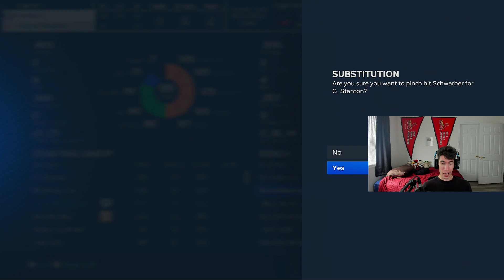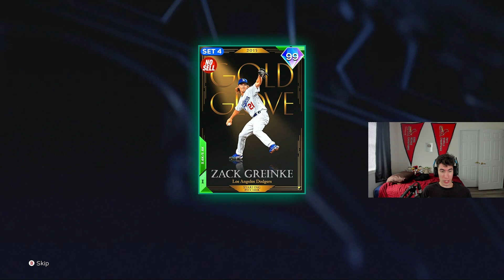If I WIN I Make WORLD SERIES! Season Ends TOMORROW!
THIS 99 HIT 3 HOMERS IN MY WORLD SERIES GAME? FINAL CHANCE to make WORLD SERIES in ranked seasons in MLB The show 23 Diamond Dynasty